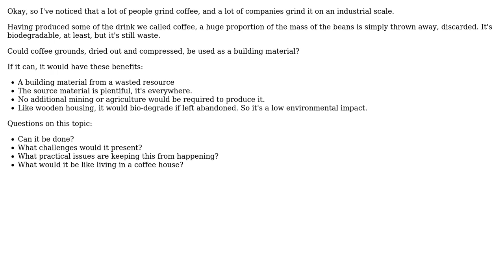Engineering: Why don't we make bricks out of coffee grounds?